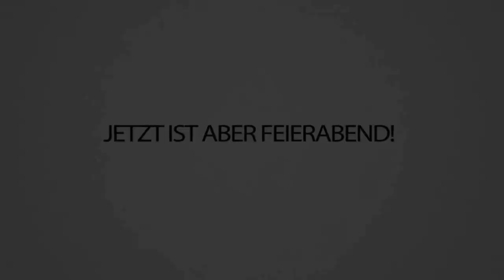JUUUNGEEE TRYMAAAACSSS - Er baut DAS direkt neben MEINEM HAUS - CraftAttack 8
TRYMACS nacht es schon wieder... 🌵 Aber warum direkt neben meinem Haus?? 🤮